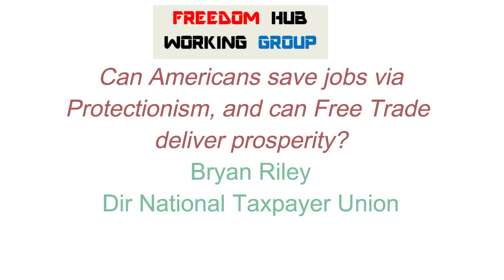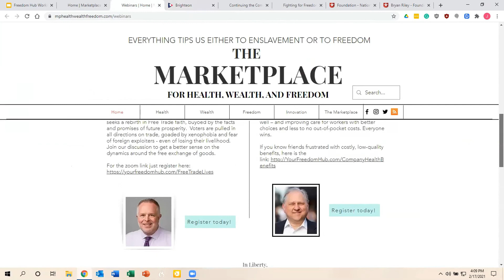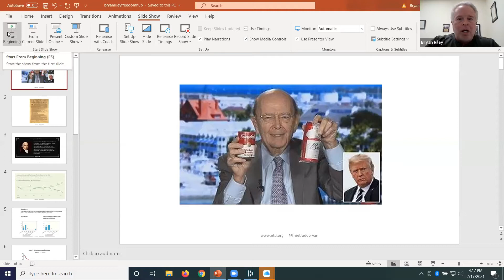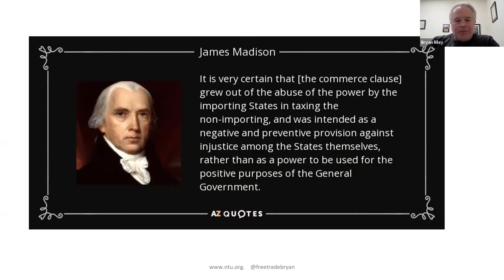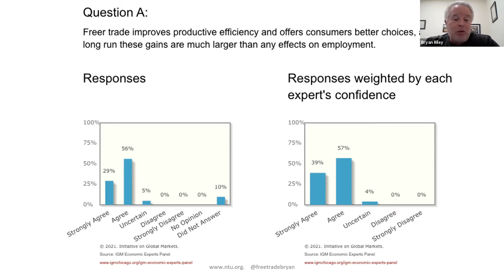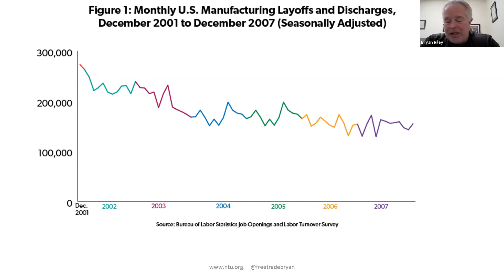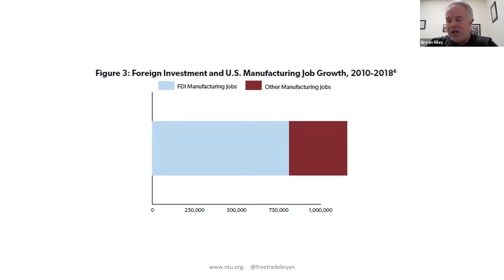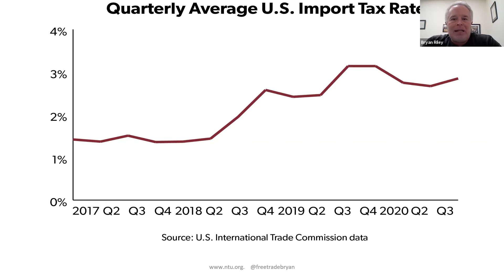Can Americans save jobs via Protectionism...Can Free Trade deliver prosperity? Bryan Riley-Dir NTU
America grew more than ever in the late 1800s when government barely existed, funded by a tiny tax on imports.  To escape 1970s stagflation, Reagan and then Bush pursued cuts in tariffs, agreeing to international compromises and a World Trade Organization to enforce these agreements.  Some industries gained while others lost, yet America overall grew tremendously since then. What about protectionism under Trump and now Biden?

The industrial jobs lost during the post-Reagan growth years led to Trump's repeal of international trade agreements.  He replaced them with new arrangements but caused trade wars that Biden may continue.  How fares the philosophy of Free Trade in the face of this new protectionism?  What is the evidence for what happened and what best will revive our post-locked down economy?

Bryan Riley at the Heritage Foundation and now at NTU seeks rebirth in Free Trade faith, buoyed by the facts and promises of future prosperity.  Voters are pulled in all directions on trade, goaded by xenophobia and fear of foreign exploiters - even of losing their livelihood.  Listen to the discussion to get a better sense of the dynamics around the free exchange of goods.